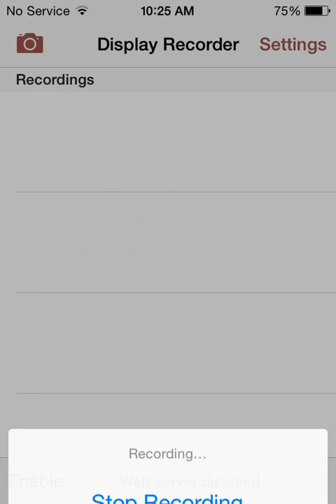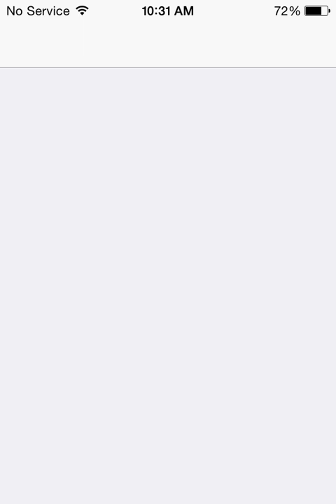Blitz brigade 1.4.1 hack gameplay